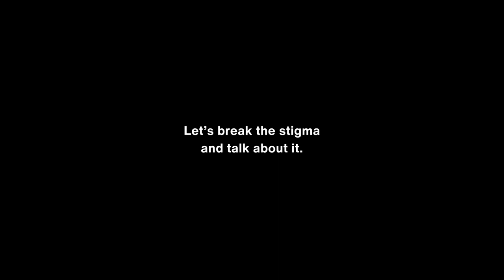Suicide is not an option: Public Service Announcement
According to World Health Organization (WHO), almost 800,000 die due to suicide every year, which is one person every 40 seconds. Committing suicide not only takes the pain away, but one's life as well. Let us break the stigma and start talking about it to prevent these numbers from increasing and eventually bring it down.

This is our Public Service Announcement (PSA) for Purposive Communication 1 about Suicide Prevention.

Directed & Edited by Ken Rodriguez
Cinematography by Joshua Glea

Starring:
Lou Licuan
Antonio Alejo, Jr.
JC Calingacion
Sam De Guzman

Camera used: Nikon D4
Lens used: AF-S NIKKOR 85mm f/1.4G
Microphone used: Zoom H1n Handy Recorder
Software used: Adobe Premiere Pro CC 2019